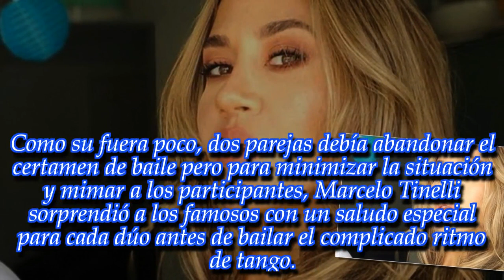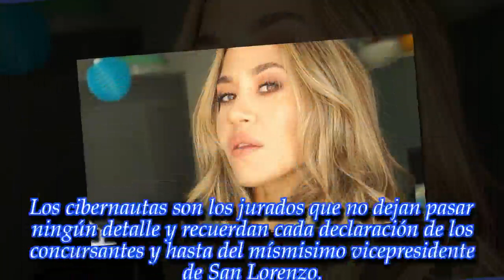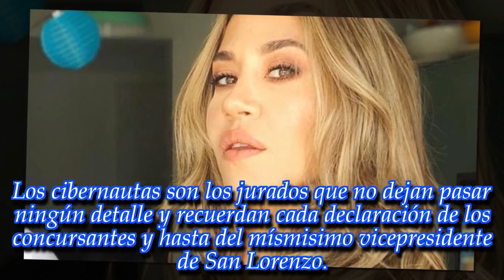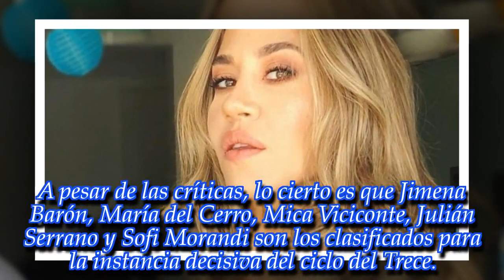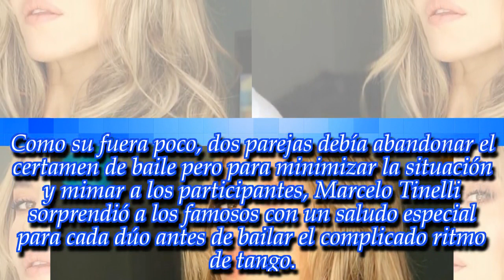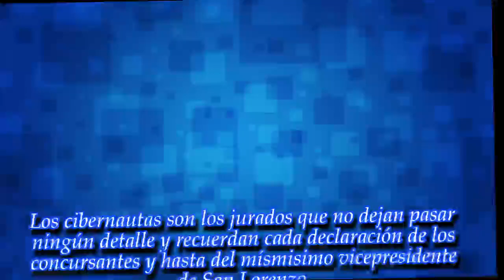NOTICIAS DE HOY - "Barón re acomodada...", liquidaron a la participante del Bailando 2018